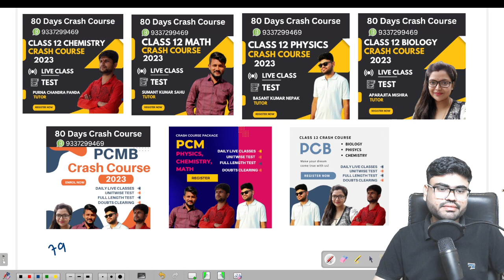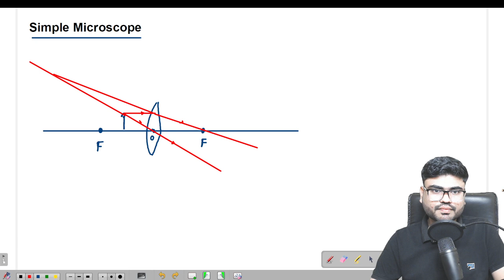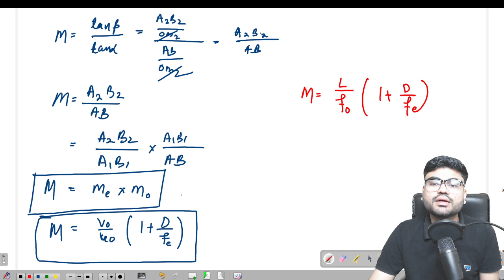Ray Optics And Optical Instruments (Part-18) Simple & Compound Microscope| Class 12 Physics CHSE